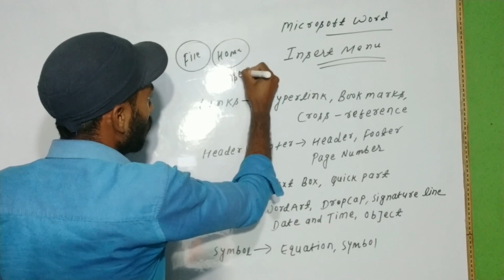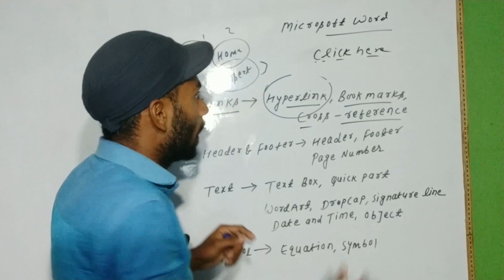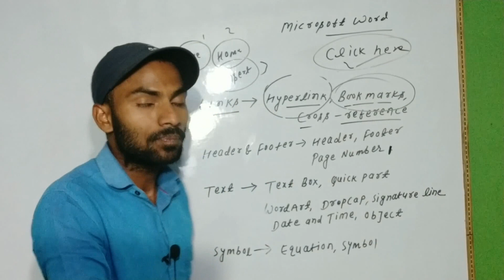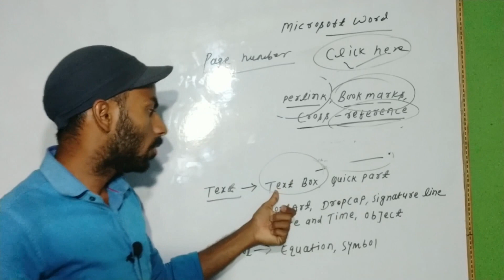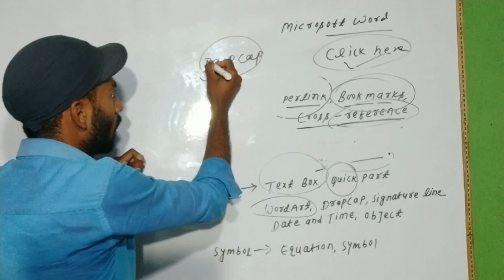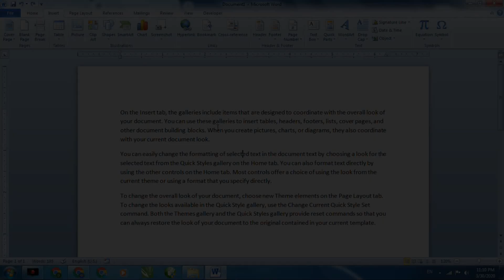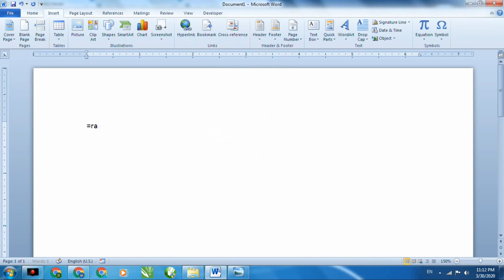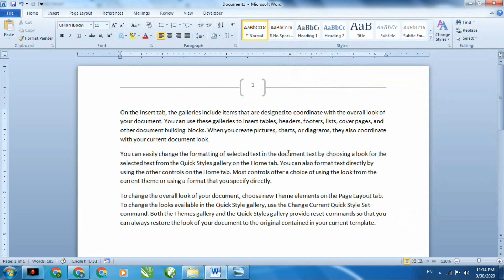Microsoft Word (Part-7), Insert Menu (Theory + Practical)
Microsoft Word Ke Series No 7 Mein Aapne Insert Menu Ke Andar Kai Chije Sikha. Maine Aapko Theory Ke Sath Sath Aapko Practical Karke Bhi Dikhaya.

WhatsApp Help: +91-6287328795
Microsoft Word 2010 Complete Notes
(i) Hindi PDF

This is a computer education channel. On this channel, all the notes and videos related to the computer are provided free & paid.